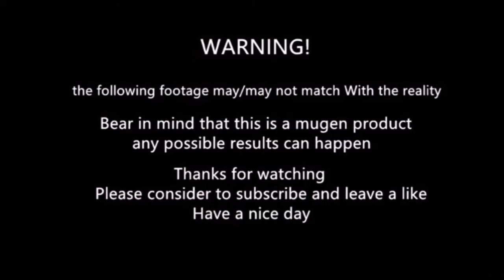mugen - Ultimate Element vs Thanos